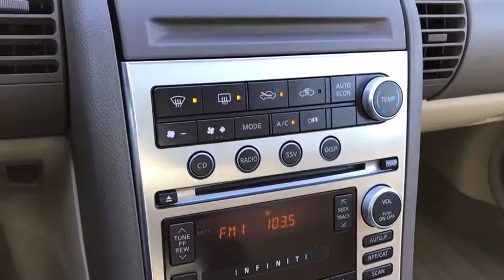2005 INFINITI G35 Chicago, Oak Park, Elmwood Park, Lincolnwood, Morton Grove, IL A86305A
U 2005 INFINITI G35
McGrath Acura of Downtown Chicago; Servicing Chicago, Illinois near Oak Park, Elmwood Park, Lincolnwood, and Morton Grove, IL.
2005 INFINITI G35  - Stock#: A86305A - VIN#: JNKCV51F35M301150

McGrath Acura Downtown Chicago
1301 N Elston Ave